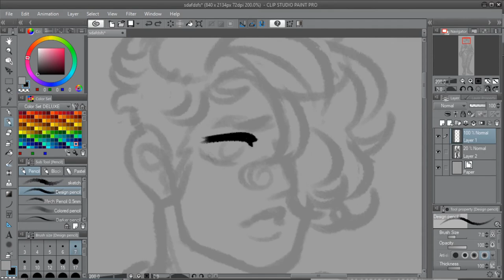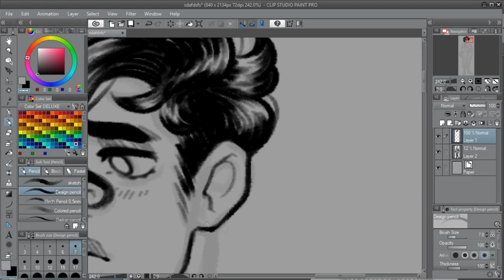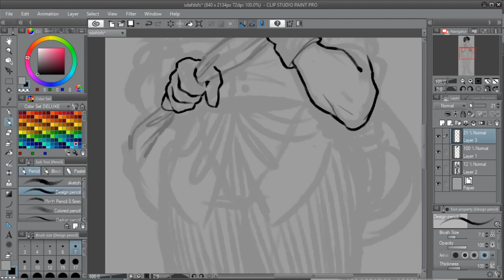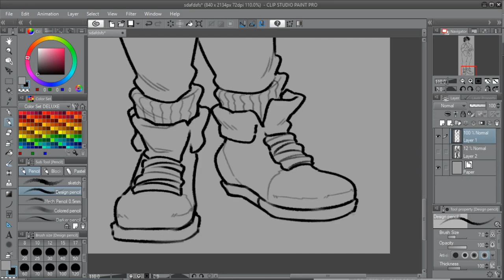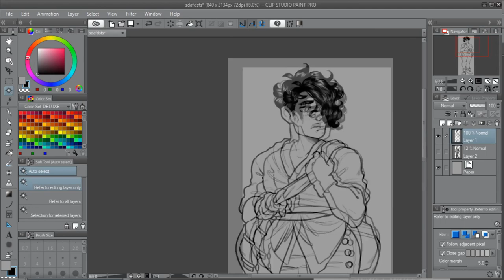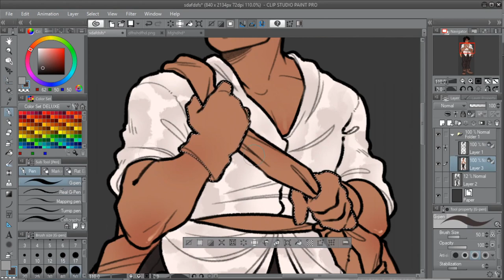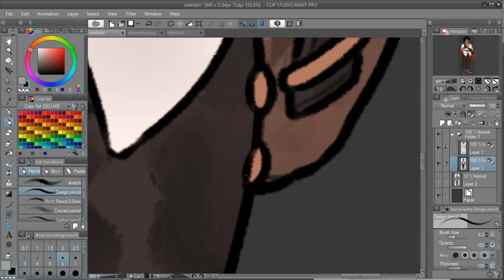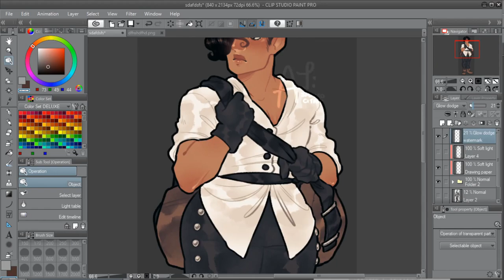Clement "Rott" Orantez | CSP Speed Paint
another speedpaint ! was going to do commentary but im sick . lmk what yall think !!

rotts pronouns are he/him .

i use clip studio paint and sony vegas 15 .